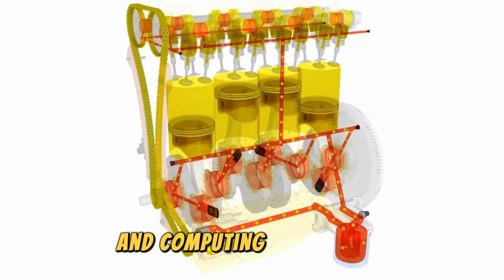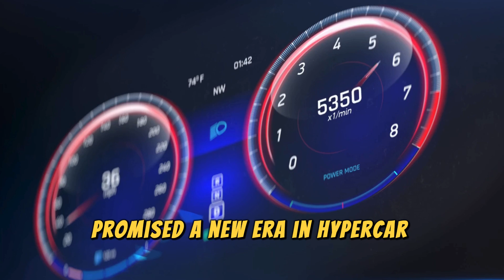Koenigsegg CEO: "This New Engine Will DESTROY All Electric Cars!"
Imagine a world where the roar of innovation drowns out the hum of electric motors. The hyper car manufacturer Koenigsegg, renowned for engineering marvels in speed and luxury, has just unveiled something groundbreaking—an engine so advanced, it could rewrite the future of cars as we know them..
But what makes this innovation a potential game-changer in a market dominated by electric vehicles? And why is its CEO boldly claiming it will redefine the EV trend altogether?

In this video, we’ll peel back the layers of this jaw-dropping announcement to uncover the secrets behind this revolutionary technology. From its cutting-edge design to the mind-blowing performance claims, this might be one of the most ambitious challenges to EV dominance yet. Buckle up, because what you’re about to discover will shake the foundations of the automotive industry!